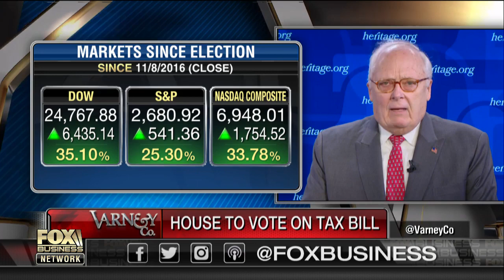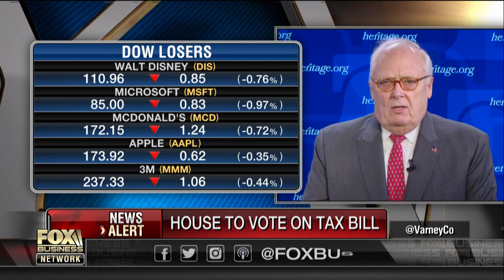Government will remain open beyond Christmas: Heritage Foundation's Feulner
The Heritage Foundation President Edwin Feulner says he's optimistic the government will avoid a shutdown.